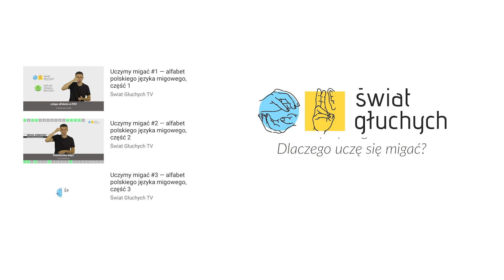Dlaczego uczę się języka migowego? Uczymy migać! #4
Dlaczego osoba słysząca decyduje się na naukę języka migowego? Poznajcie historię Natalii, która opowie swoje początki z miganiem. Zapraszamy na czwarty odcinek serii filmów „Uczymy migać!”. Seria ta powstaje przy współpracy Centrum Rozwoju Głuchych, które oferuje kursy polskiego języka migowego. Więcej informacji nas stronie